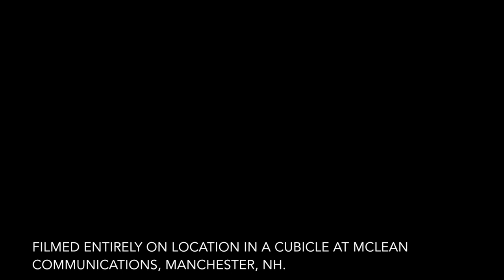Cubicle Concerts: Tom Pirozzoli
For more than 30 years Tom has traveled a path rich in music, art and travel, yielding a career filled with nine studio albums, numerous songwriting credits, and multiple collaborations. His sophisticated guitar work forms a rich backdrop for his soulful melodies and lyrics exploring the full range of the human and global experience.